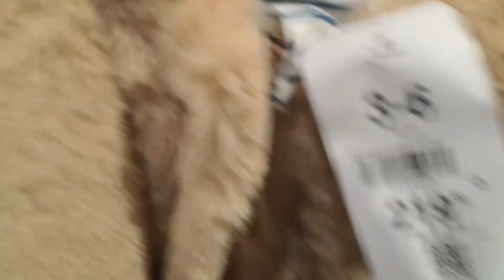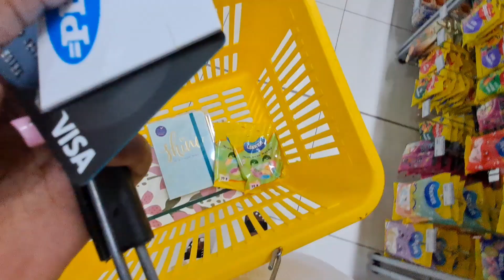DITL: bits & pieces of my day with my newborn baby, shopping, mid-day feeds, haul, diaper changing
Today's video is a day in my life with my newborn baby🤰💓

If you are seeing this comment a '💓' emoji

goal: 1460